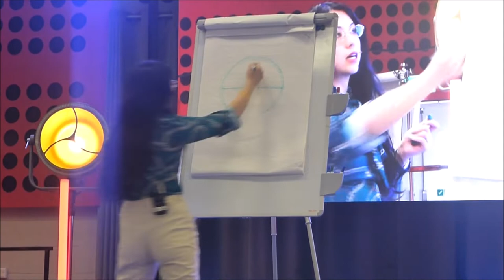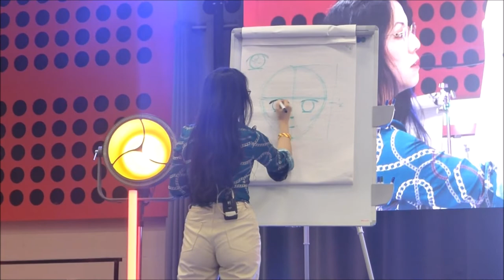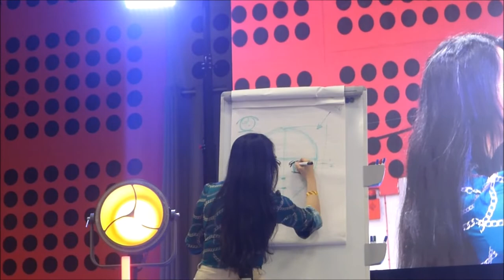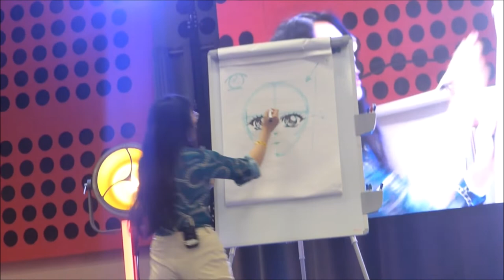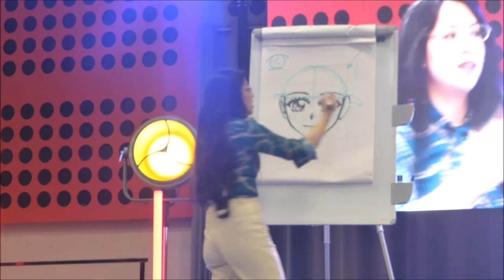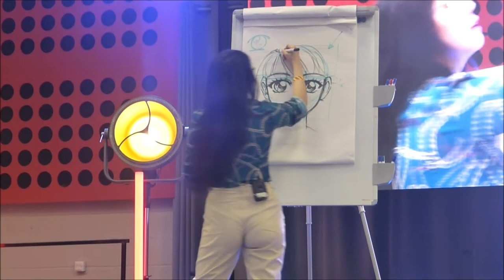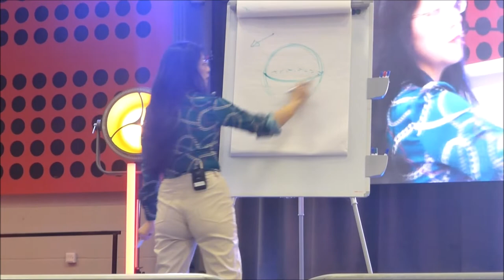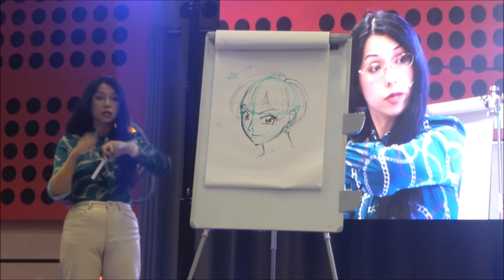Nor-Con 11 (2022) - 1# Sonia Leong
1# Sonia Leong - How To Draw Anime
Nor-Con 11 Sep 24th-25th